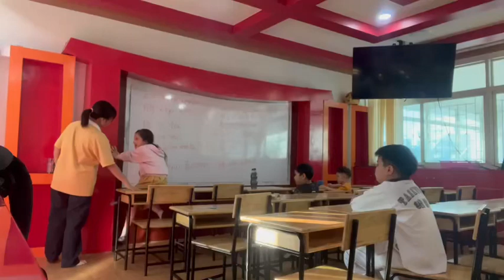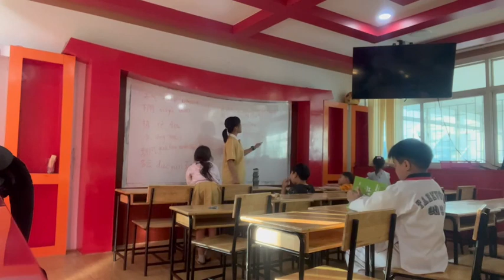เรียนภาษาจีน学习汉语